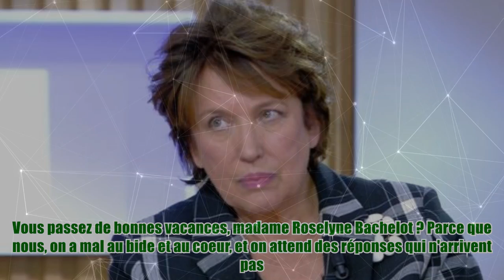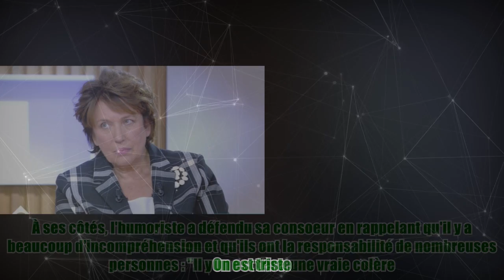“C’est mesquin” : Roselyne Bachelot remontée contre Clara Luciani dans C à Vous (France 5)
“C’est mesquin” : Roselyne Bachelot remontée contre Clara Luciani dans C à Vous (France 5) Like&Fl "La culture crève la gueule ouverte. Vous passez de bonnes vacances, madame Roselyne Bachelot ? Parce que nous, on a mal au bide et au coeur, et on attend des réponses qui n'arrivent pas. Mon métier me manque, et je pense à tous les travailleurs du monde du spectacle et je leur envoie tout mon soutien", a écrit Clara Luciani dans une story sur son compte Instagram le lundi 17 août dernier. Ce mercredi 9 septembre, la ministre de la Culture était invitée sur le plateau de C à Vous sur France 5. Au cours de l'émission, Anne-Elisabeth Lemoine a évoqué le coup de gueule de l'artiste avant de donner la parole à Jérémy Ferrari, invité pour débattre avec Roselyne Bachelot. Mais cette dernière, touchée, a décidé de prendre la parole et réagir : "Un petit mot sur Clara Luciani, je trouve ça inutile ! Comme si je me tournais les pouces rue de Valois... Vo